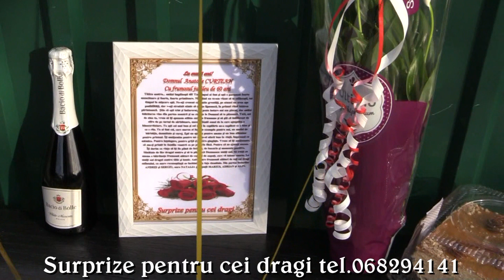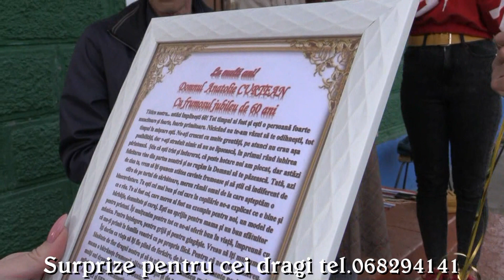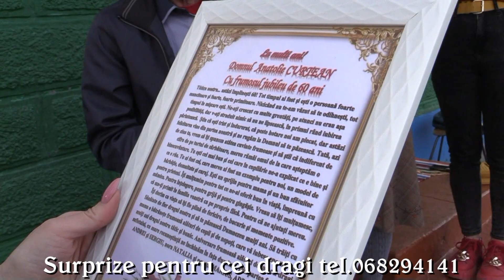Anatolie Curtean 15.04.2022